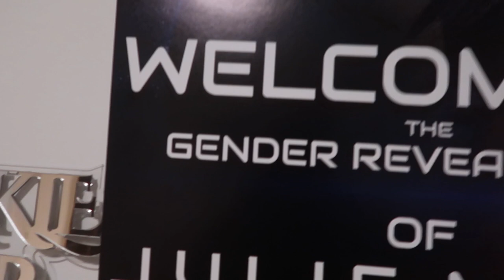READY TO POP & SNEAK PEAK JULIE'S BABYKAMER! - REINDERS WEEKVLOG #97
In deze weekvlog is Marie nog steeds zwanger! Ze geeft nog één laatste update van haar zwangerschap, terwijl Julie en Mike ondertussen aan de babykamer beginnen. Maar of dat zo soepeltjes gaat... ;-) Ook krijgen we eindelijk onze eerste eigen auto en zet Julie de kerstboom op!

Luvvvvv Reinders ♥!